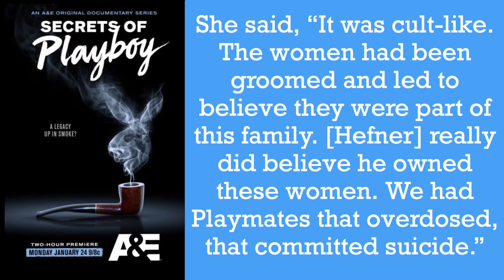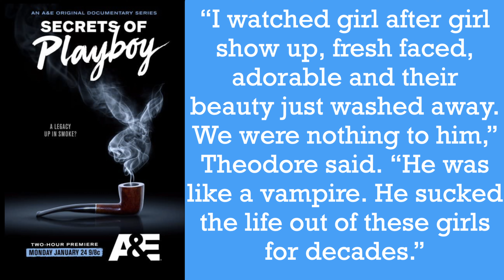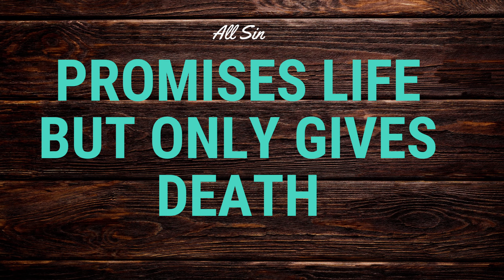The Secrets of Playboy A&E Docuseries Reveal Hugh Hefners True Behavior - Does Hedonism Satisfy?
The Secrets of Playboy docuseries premiered on A&E and revealed Hugh Hefners bizarre behavior behind the closed doors of the playboy mansion. High Hefner led the charge for pushing pornography mainstream during the sexual revolution.  Does hedonism and having it all satisfy? Does living for our passions lead to the greatest pleasure, or does it come at a great cost?

Documentary participants discussed how he was never satisfied and only wanted more and more. But what about the women that playboy supposedly empowered? They were chewed up, spit out, used and abused.

My Favorite Resources:
"Surfing for God" by Michael Cusick
"Men of Courage: God’s Call to Move Beyond the Silence of Adam" by Larry Crab
"The Gospel for Real Life: Turn to the Liberating Power of the Cross...Every Day" by Jerry Bridges
"The Discipline of Grace: God's Role and Our Role in the Pursuit of Holiness" by Jerry Bridges
"Circle Home Plus (2nd Gen) - Parental Controls for Internet and Mobile Devices"